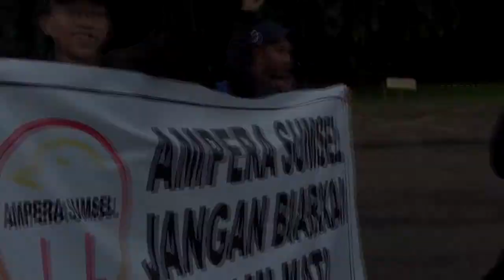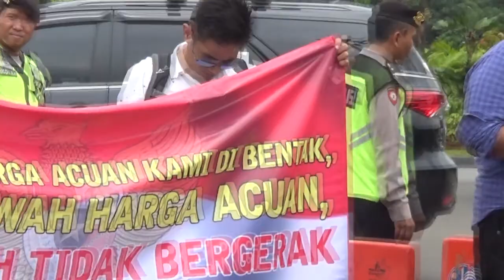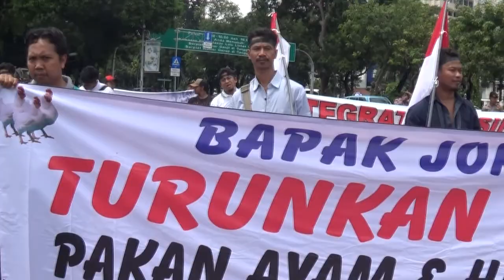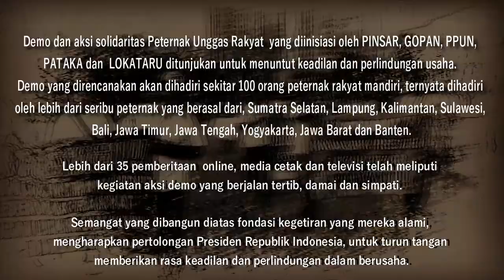Orasi Peternak Mandiri - Aksi Solidaritas : Haris Azhar (Lokataru)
Orasi Peternak Mandiri - Aksi Solidaritas oleh ; Haris Azhar (Lokataru)

Peternak Unggas yang tergabung dalam asosiasi PINSAR, GOPAN, dan PPUN menuntut:
1. Meminta Presiden Republik Indonesia, untuk memberikan rasa keadilan dalam
2. Meminta Presiden Republik Indonesia, untuk mengambil inisiatif mengeluarkan
3. Meminta Presiden Republik Indonesia, untuk menurunkan harga sarana produksi
4. Meminta Presiden Republik Indonesia, untuk berinisiatif menggunakan